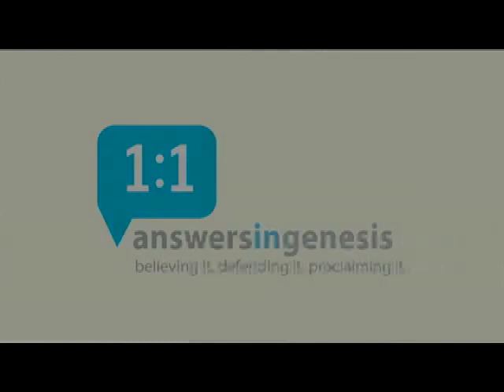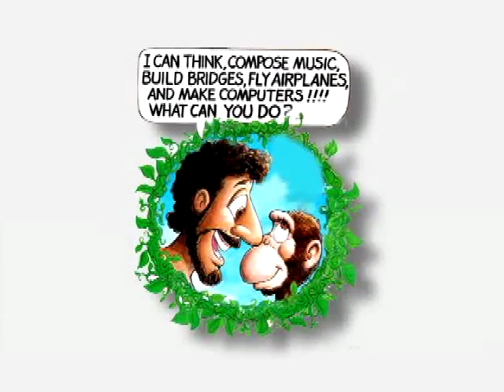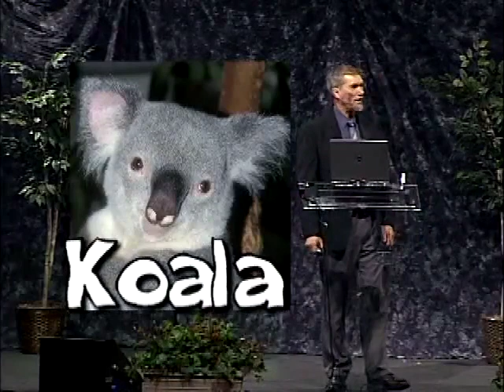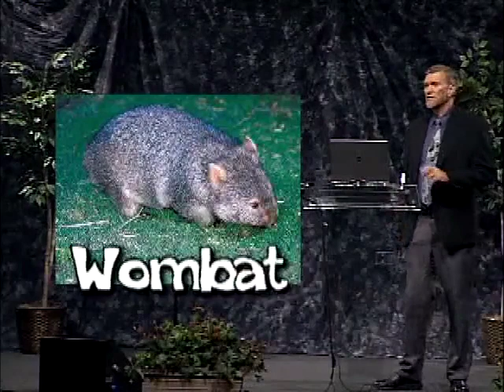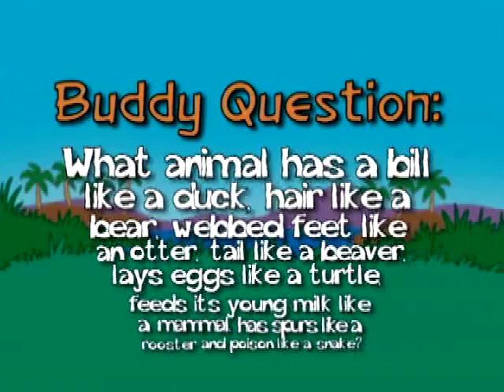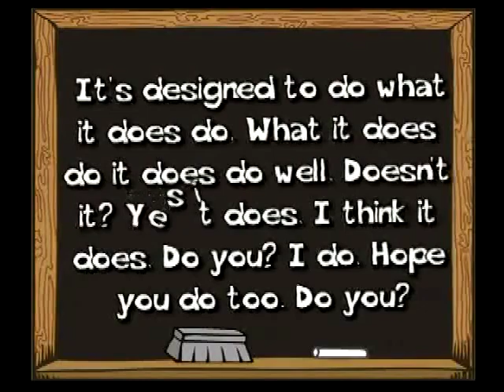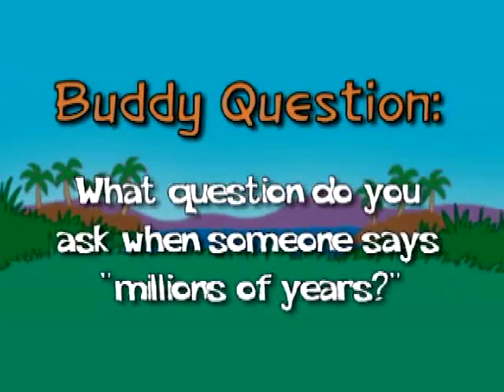Dinosaurs, Genesis & the Gospel: Part 1A